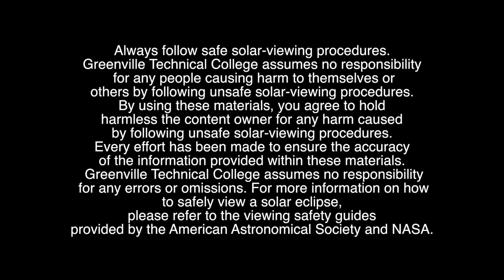Photography dos and don’ts - GTC talks eclipse